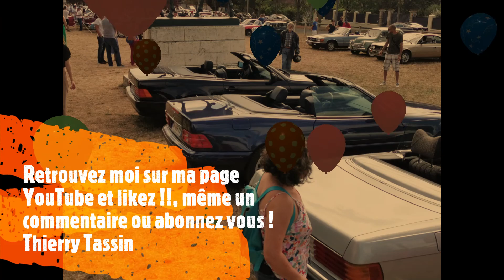Maisons Laffitte 072022 organisée par EVAMM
Tous les derniers dimanches du mois !!
Venez c'est sympa !!!